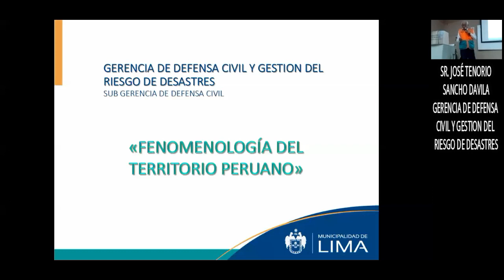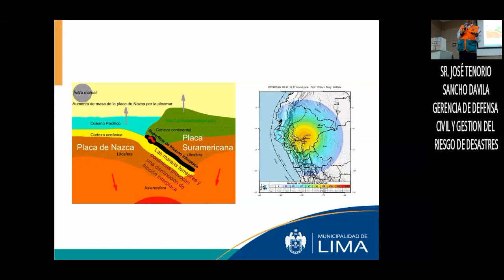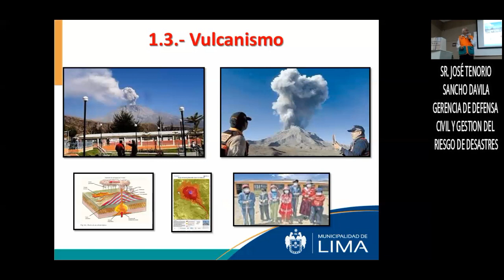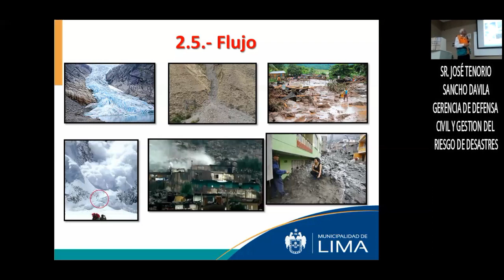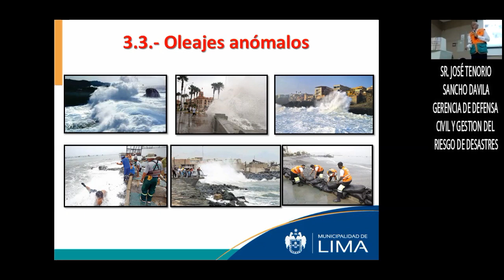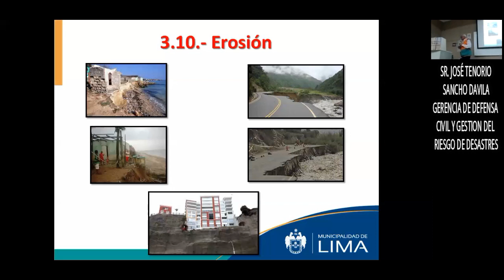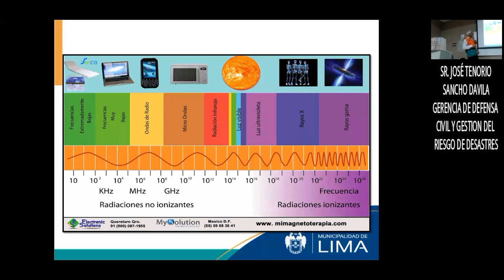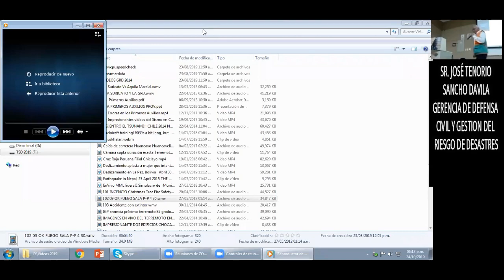FENOMENOLOGÍA DEL TERRITORIO NACIONAL, CON ÉNFASIS EN LIMA NORTE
TELECAPACITACION
TEMA: FENOMENOLOGÍA DEL TERRITORIO NACIONAL, CON ÉNFASIS EN LIMA NORTE.
PONENTE: SR. JOSÉ TENORIO SANCHO DAVILA
ORGANIZA: UNIDAD FUNCIONAL DE GESTIÓN DE RIESGOS EN EMERGENCIA Y DESASTRE
FECHA: 24/10/2019